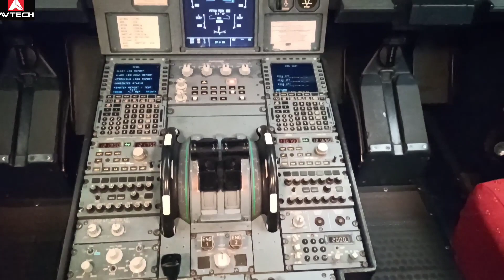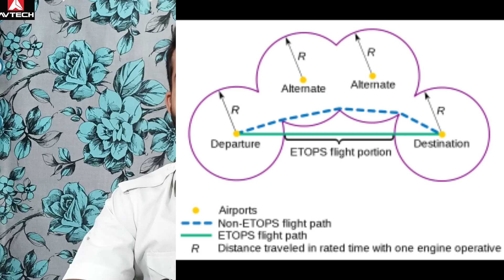why planes don't fly over the southern hemisphere❓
hey guys this is avtech jitendra